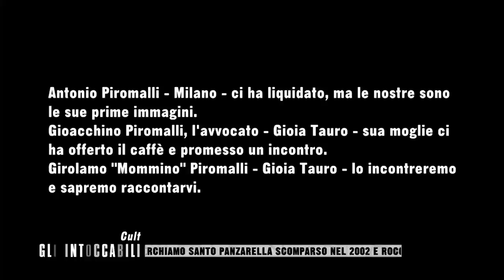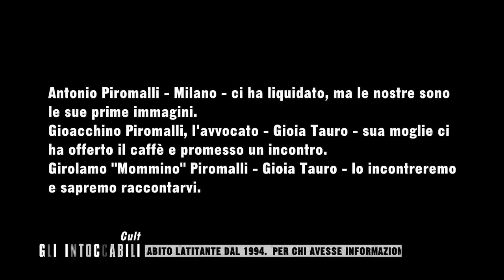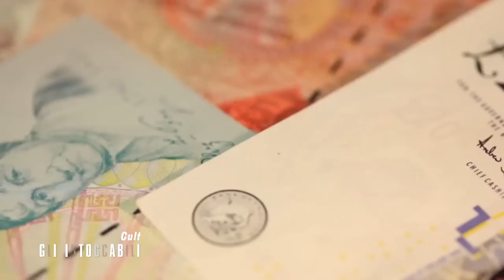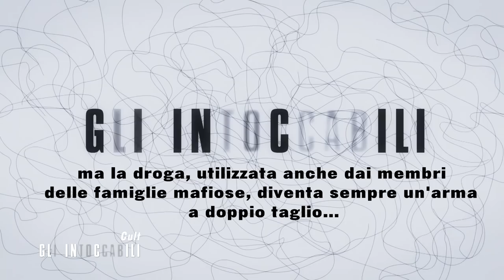GLI INTOCCABILI CULT P6 PIROMALLI